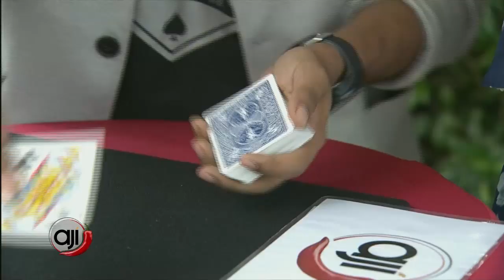Trucos de magia con el "Mago Austin"